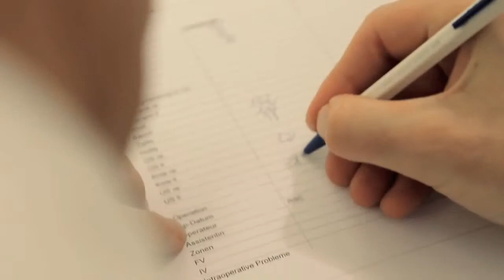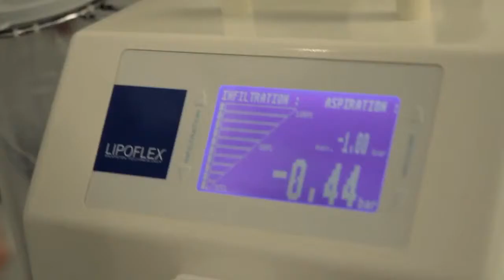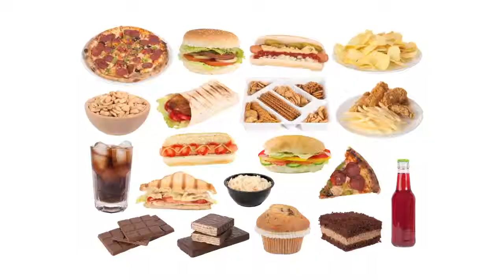Fettabsaugung (Liposuction)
Schlank um jeden Preis? Erfahren Sie hier wie eine Fettabsaugung funktioniert, welche Risiken bestehen und wie Sie sich den richtigen Arzt aussuchen.